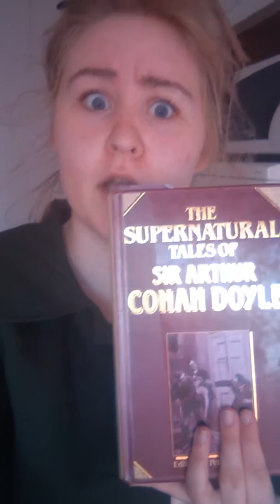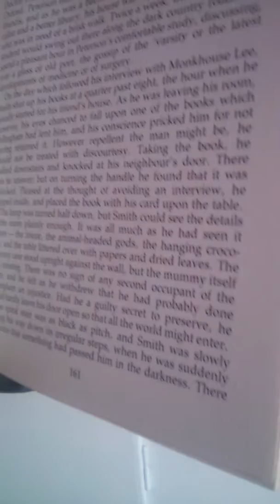An Uncut Vlog Rant About My Ruined Reading Session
Believe me my face says it all!
My father will hear about this!